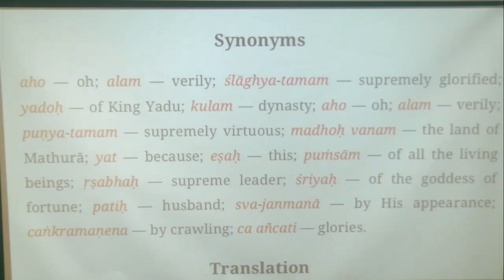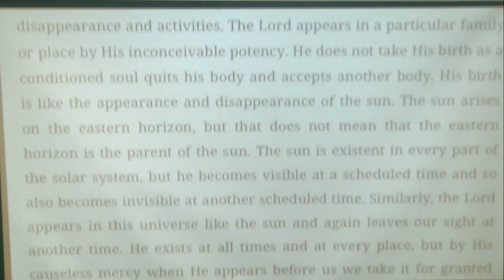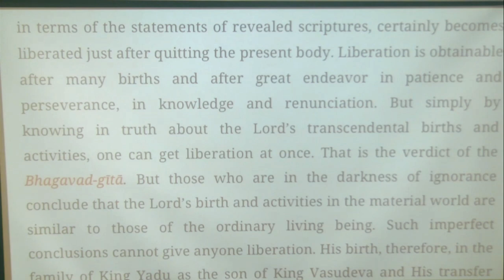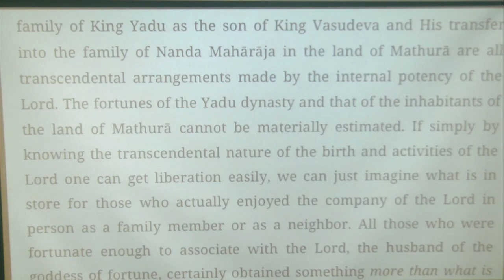Srimad Bhagavatam Class 1.10.26 - ISKCON London - 9 May 2023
I was asked last minute to give class on Srimad Bhagavatam 1.10.26

aho alaṁ ślāghyatamaṁ yadoḥ kulam

aho alaṁ puṇyatamaṁ madhor vanam

yad eṣa puṁsām ṛṣabhaḥ śriyaḥ patiḥ

sva-janmanā caṅkramaṇena cāñcati

Oh, how supremely glorified is the dynasty of King Yadu, and how virtuous is the land of Mathurā, where the supreme leader of all living beings, the husband of the goddess of fortune, has taken His birth and wandered in His childhood.

In the Bhagavad-gītā the Personality of Godhead Śrī Kṛṣṇa has expressively given a description of His transcendental appearance, disappearance and activities. The Lord appears in a particular family or place by His inconceivable potency. He does not take His birth as a conditioned soul quits his body and accepts another body. His birth is like the appearance and disappearance of the sun. The sun arises on the eastern horizon, but that does not mean that the eastern horizon is the parent of the sun. The sun is existent in every part of the solar system, but he becomes visible at a scheduled time and so also becomes invisible at another scheduled time. Similarly, the Lord appears in this universe like the sun and again leaves our sight at another time. He exists at all times and at every place, but by His causeless mercy when He appears before us we take it for granted that He has taken His birth. Anyone who can understand this truth, in terms of the statements of revealed scriptures, certainly becomes liberated just after quitting the present body. Liberation is obtainable after many births and after great endeavor in patience and perseverance, in knowledge and renunciation. But simply by knowing in truth about the Lord's transcendental births and activities, one can get liberation at once. That is the verdict of the Bhagavad-gītā. But those who are in the darkness of ignorance conclude that the Lord's birth and activities in the material world are similar to those of the ordinary living being. Such imperfect conclusions cannot give anyone liberation. His birth, therefore, in the family of King Yadu as the son of King Vasudeva and His transfer into the family of Nanda Mahārāja in the land of Mathurā are all transcendental arrangements made by the internal potency of the Lord. The fortunes of the Yadu dynasty and that of the inhabitants of the land of Mathurā cannot be materially estimated. If simply by knowing the transcendental nature of the birth and activities of the Lord one can get liberation easily, we can just imagine what is in store for those who actually enjoyed the company of the Lord in person as a family member or as a neighbor. All those who were fortunate enough to associate with the Lord, the husband of the goddess of fortune, certainly obtained something more than what is known as liberation. Therefore, rightly, the dynasty and the land are both ever glorious by the grace of the Lord.